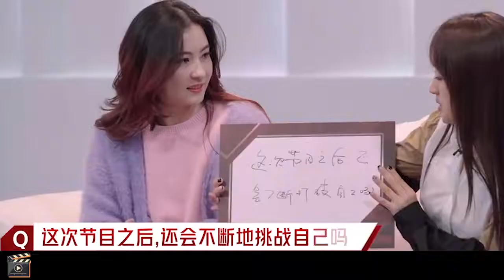张柏芝被问：小儿子为啥跟你姓？随后她的回答，道出感情被骗经过